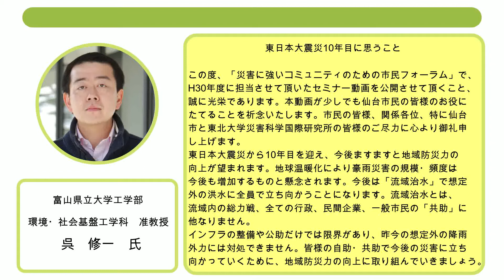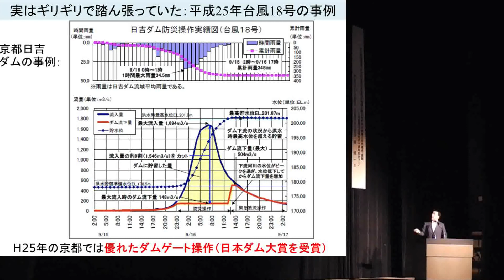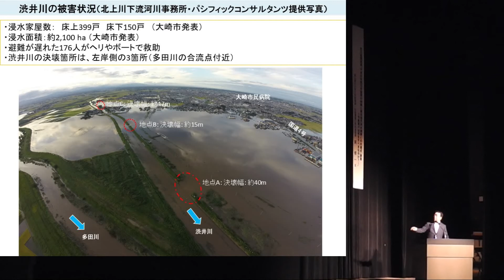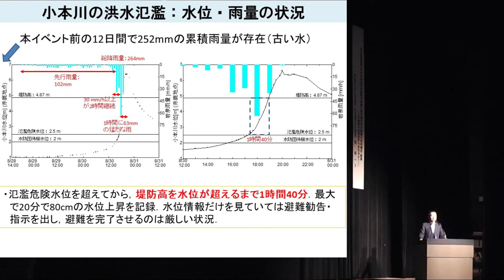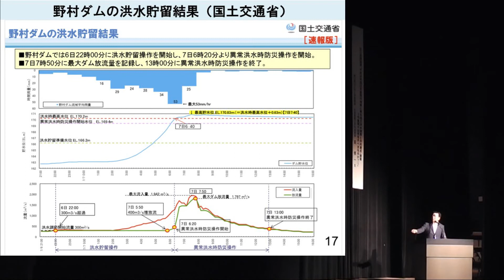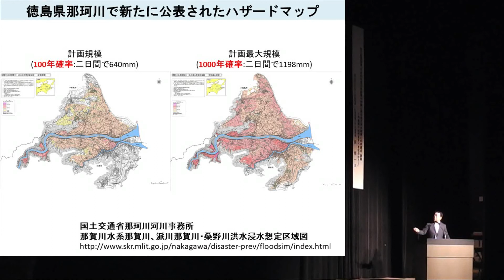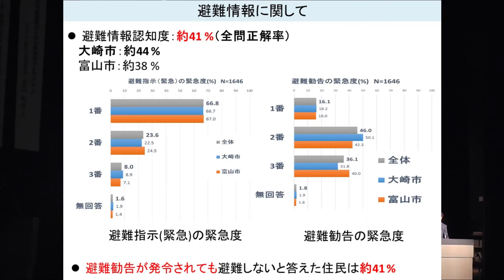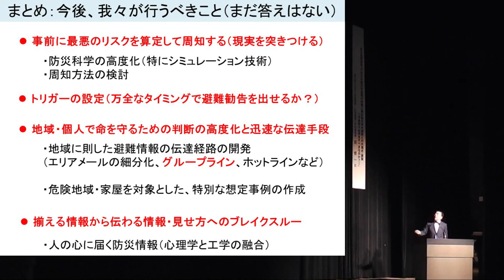平成30年西日本豪雨の特徴と東北地方洪水災害との共通点・課題 ～今後、我々は何をすべきなのか？～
平成30年度 防災シンポジウム
第14回 災害に強いコミュニティのための市民フォーラム

富山県立大学 環境・社会基盤工学科 准教授 呉修一